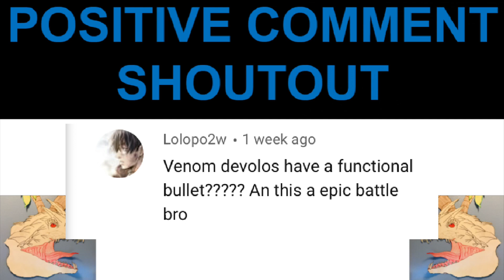BRAVE VALKYRIE vs CURSE SATAN [BEYBLADE BURST SPARKING / SUPER KING] ll Lego Beyblade Battles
What’s up everyone I’m the Mim-Sky
Hope this video made your day better.
Sub for lego beyblade and beyblade content.